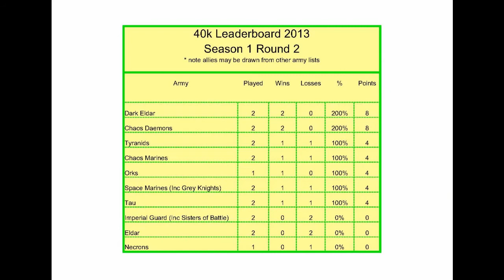Warhammer 40k Battle Report 1-2-4 Tau v Chaos Daemons Stop Motion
Warhammer 40k Stop Motion battle.  Season 1 Round 2 Battle 4.  Tau vs Chaos Daemons